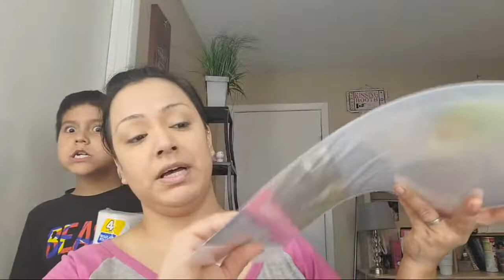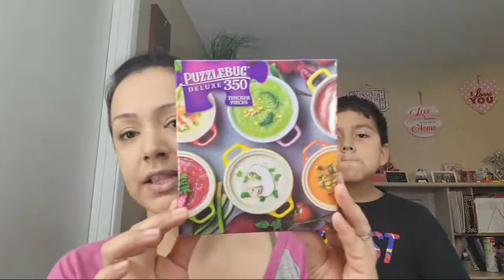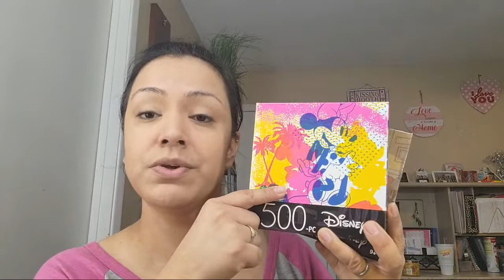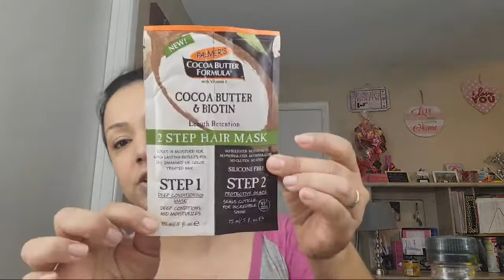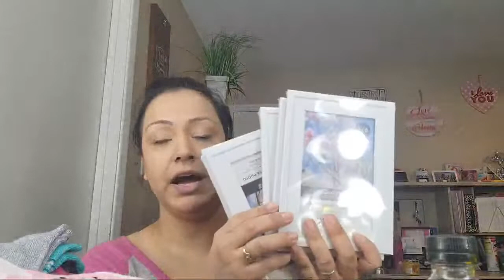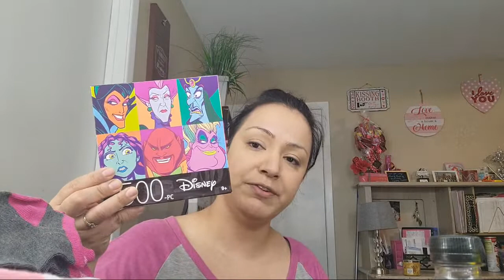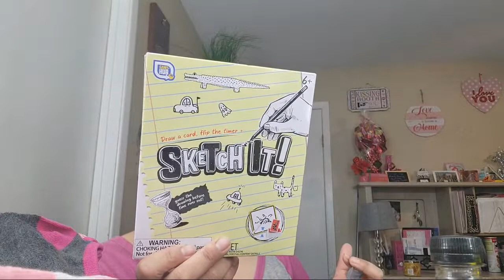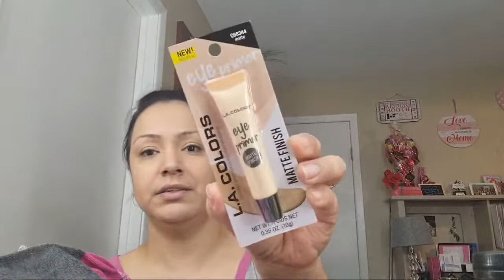Dollar Tree Haul